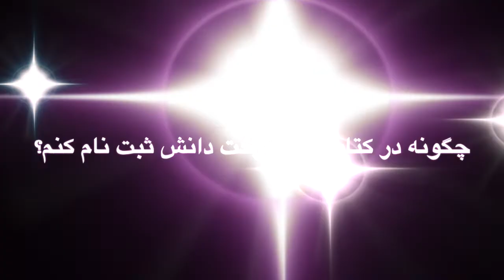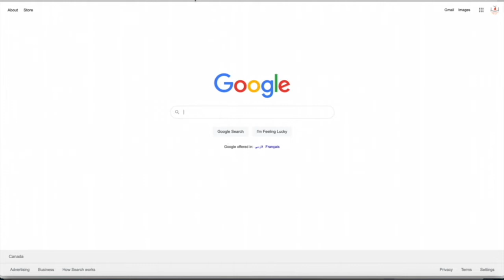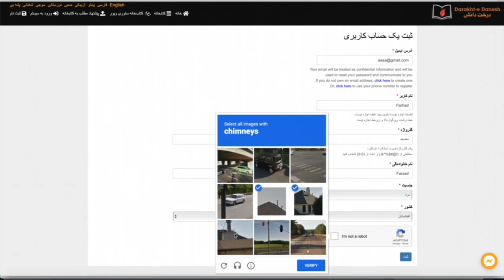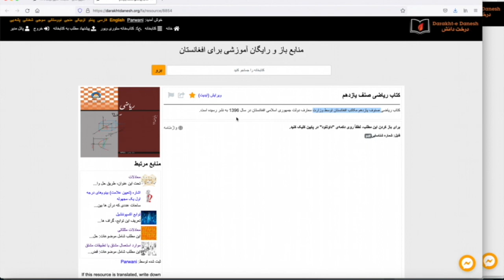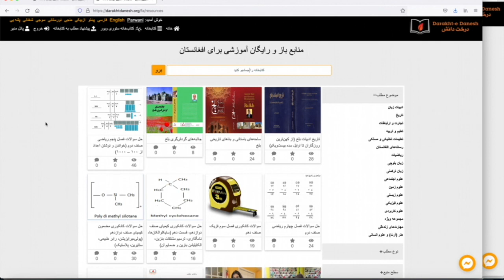چگونه در کتاب‌خانه درخت دانش ثبت نام کنم؟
در این ویدیوکلیپ، نشان داده می‌شود که چگونه می‌توانید در کتاب‌خانه درخت دانش ثبت نام کنید.